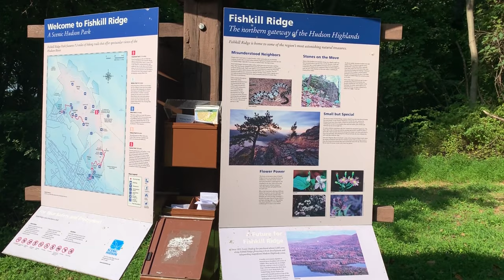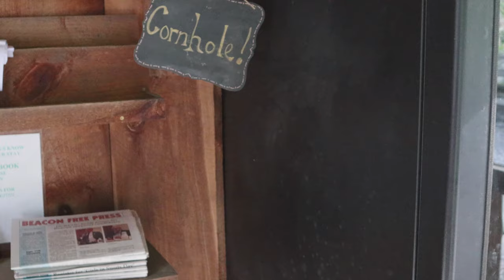Malouf's Mountain Campground|malayalam vlog.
Malouf's Mountain is a hike in hike out campground near Beacon.Malouf’s Mountain Sunset Campground is nestled on the foot hills of the Fishkill Ridge. The trails that lead to the campground are owned and operated by the NY-NJ Trail Conference who maintain the trails and trailheads.